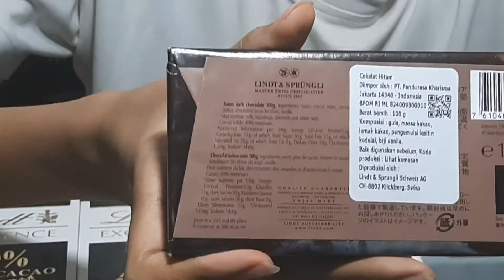Comparing 10%, 49%, 85%, 90%, 99%* Dark Chocolate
*Presumably 10% because it doesn't clearly define.